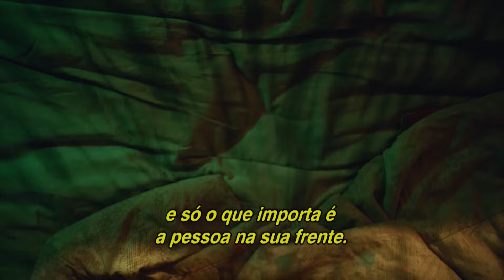Euphoria | Trailer Oficial | HBO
o que você sente?

Euphoria começa no dia 16 de junho.